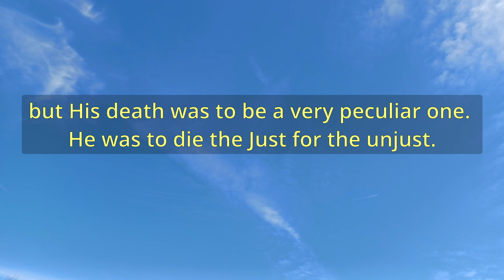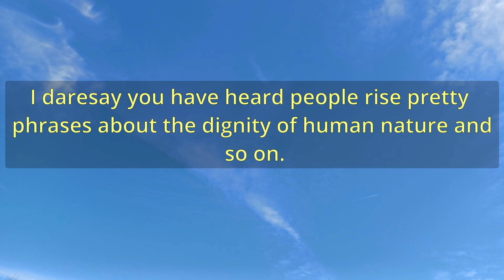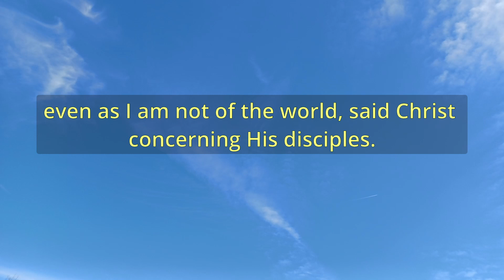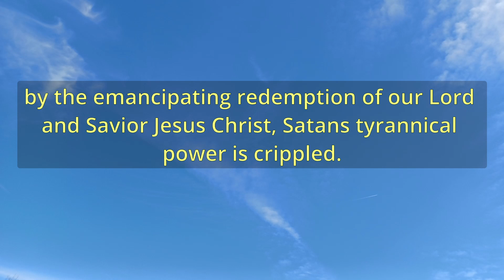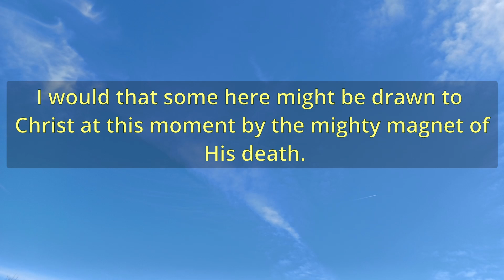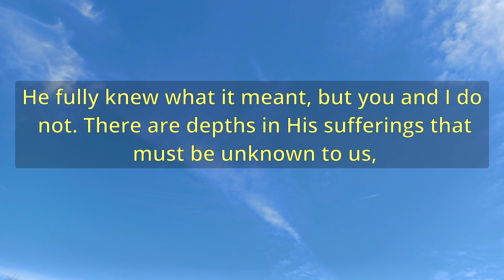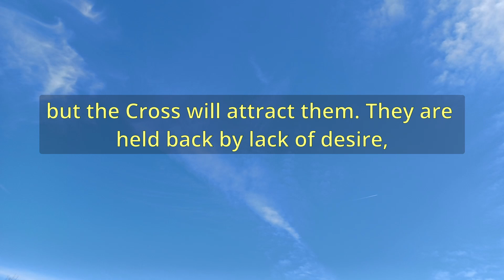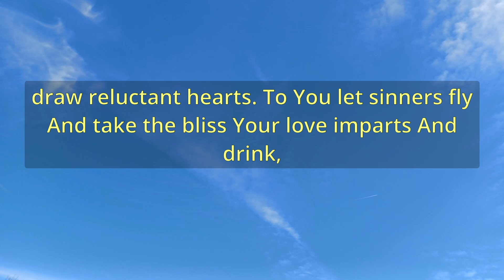"The Crisis Of This World" (A12338) - Charles Spurgeon Sermons